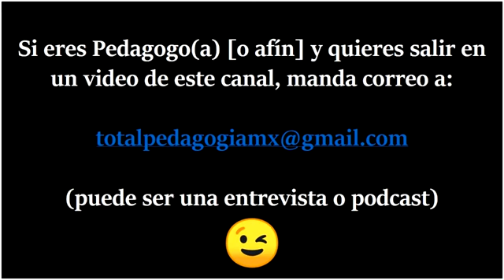Formación Continua para Docentes | Clips Pedagogía MX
Hola! Esta ocasión te comparto la entrevista #6 al Mtro. Iván García, hablamos de Prepa en línea SEP, EduComplexus y del emprendimiento para Docentes y Pedagog@s.